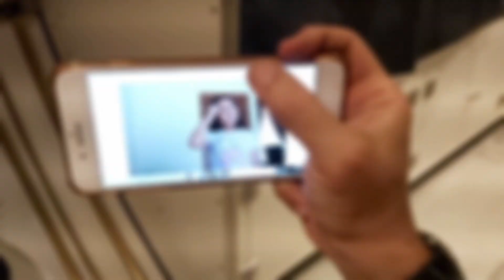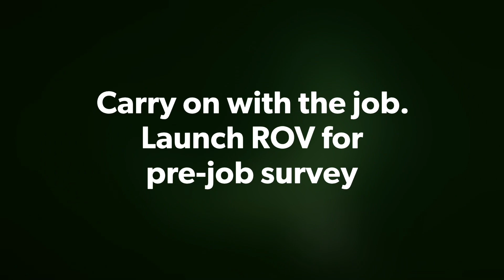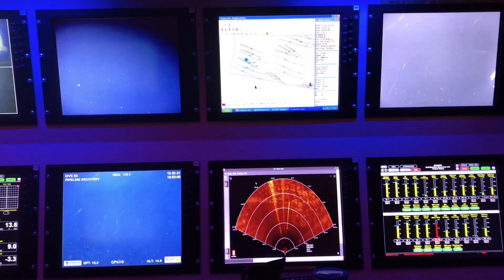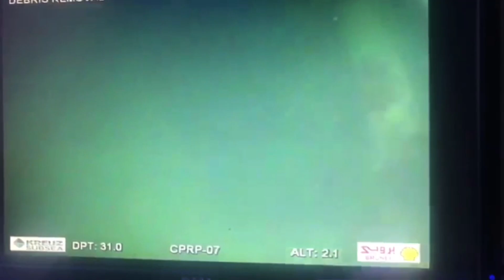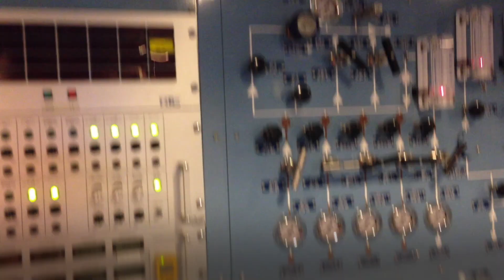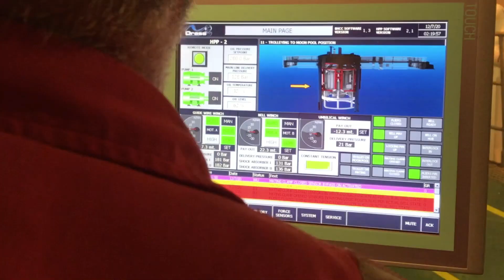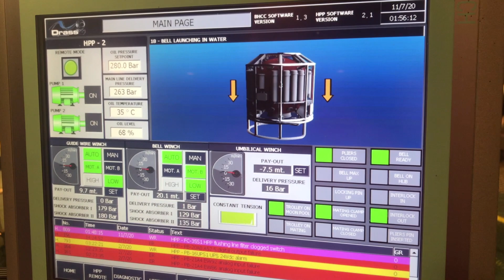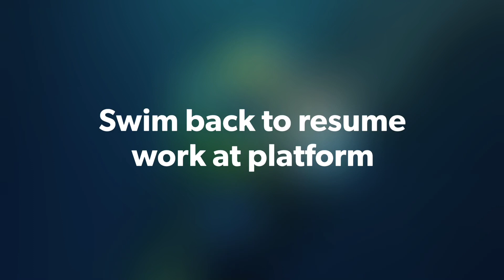Divers ROV & Sharks @ Brunei offshore (Saturation Diving 2018-19) Kreuz Challenger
Divers ROV & Sharks seen together at Brunei Offshore field. The scene depicted Saturation diving during the 2018 Inspection Repair Maintenance (IRM) period.
We had Saturation Diving Campaign in 2018 and 2019. Saturation Divers breathe HELIOX (Helium & Oxygen mixture) while working and they will have to stay in the chambers for up to 28 days. Breathing this mixture distorts our voices. It is hard to communicate with our family as they always laugh hearing us. However Saturation Dive and Control Supervisors are all very experienced and accustomed to our voices. (Unlike shallow water jobs, where divers just breath compressed Air, -but still subjected to decompression tables and have to do their in water or surface decompression in the Air chamber. More on that in another video😁.)
Before a Saturation dive can commence the Life Support Technicians (LST) have to man the Sat Chambers that house up to 9 Sat divers at one time. The LSTs also have to prepare the Saturation divers’ gear and equipment. In short they take care of our personal well being in the chamber habitat. While the Sat Dive supervisors take care or our diving aspect of the job. From the bell checks to the actual dive itself. They take care of our well being in the water.
Dive Technicians play a pivoting role during all this. The system are always maintained by a specialised crew of Technicians. They also help launch the Bell,the ‘mode of transport’ to the depths. The diving Bell is like a travelling chamber.

In the course of our subsea work we use Remotely Operated Vehicles (ROV) Quasar or Cougar to do various tasks. On top of their own job scope the ROV also have to survey the job area or spot the ship beacons and references. In the course of their ‘fly-by’ they would definitely encounter variety of marine life, like eels, snakes and fishes. The most bizarre fish that they encountered were the Angler Fish and ‘ghost shark’ or Chimaeras that were found in the deep Merbah field. Deepest recorded dive there was over 1000m in certain sections. (There’s a link to the Deep Sea ROV video below👇🏼)
Sharks are also commonly found in other fields. We came across Bull sharks in Ampa field but unfortunately not able to capture subsea footage. Top-site crew always spot them around platforms, as seen online. The footage of Ray shark was from Champion 7 complex. This field was also a common sighting for sharks. Finally the last fish clip was that of the whale shark, in Fairley field. Even though whale shark are plankton eating, we are weary as they might snatch on our diving umbilicals and ship reference beacons and tout wires.
Precautionary measures were taken by everybody and all were aware of the danger involved.
We carried on working after all safety measures were in place. The Saturation Team that was in the water at that time of the whale shark swimming-by was actually team 5 , (William) Lim Poh Leng, Charles Skulmoski (Chuck) and John Henry Williams back in 2018.

Special mention to my wife and daughter who lend me their thoughts on editing outcome ❤️RY

Also other videos from DSV Kreuz Challenger are;

Collaboration with BLNG;

When Covid-19 hit Brunei reactions;

Our work during the monsoon campaign;

Work class ROV Historical Deep dive stars Merbah field;

Marine crew working during maintenance period;

Divers and Riggers doing chipping and painting on the ITP or Golden gate as it’s called offshore;

Acknowledgment

Music can be purchased from iTunes and AppleMusic  :

Ariane
- Single by Else
2013 Maquisards
Released 16 July 2013

Honorem et Gloriam (Loop Stepwalker X Voltage Remix)
Evangelos
Departure
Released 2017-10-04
Also on album:
ESL Masters Official Soundtrack by Loop Stepwalker by Various Artists

I took a GoPro 5 with underwater casing while welding and put a magnet under the camera’s mounting. It sticks on the subsea structure. Truly a good action camera very robust and sturdy.
On surface I just had the camera on top of a magnet and it sticks well on our vessel surface.

Take care👋🏼👋🏼👋🏼